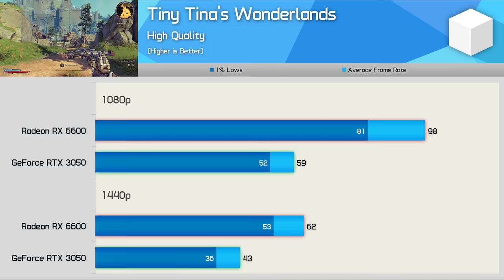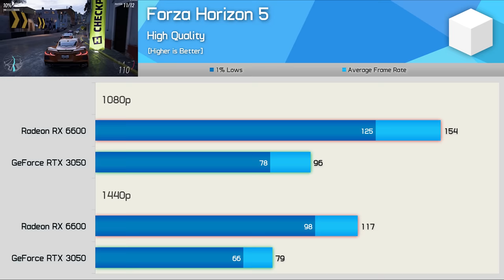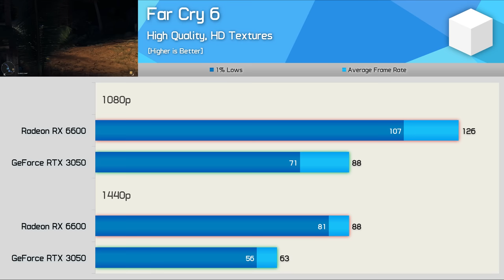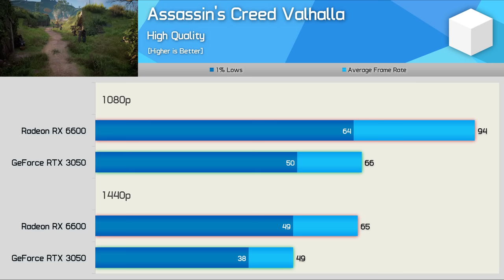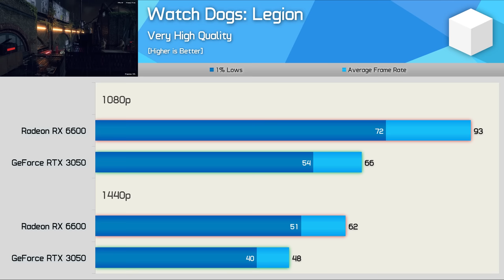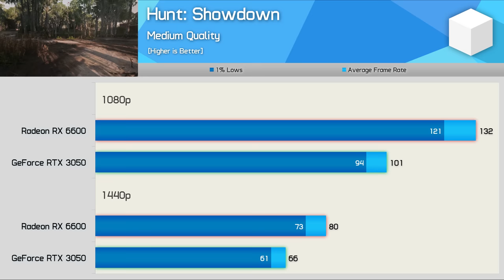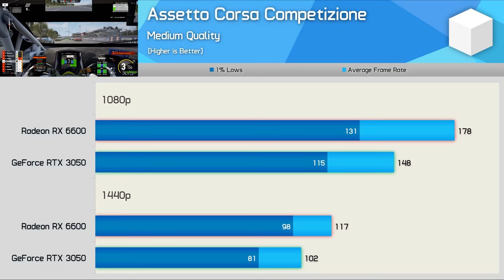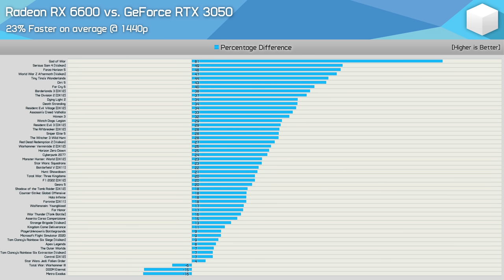Nvidia Gets OWNED: GeForce RTX 3050 vs Radeon RX 6600, 50 Game Benchmark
Video Index:
00:00 - Welcome back to Hardware Unboxed
00:00 - Test System Specs
02:56 - Fortnite
03:18 - Tiny Tina’s Wonderlands
03:51 - God of War
04:21 - Forza Horizon 5
04:48 - PlayerUnknown’s Battlegrounds
05:06 - Dying Light 2
05:29 - Far Cry 6
05:46 - Apex Legends
06:10 - Counter-Strike Global Offensive
06:30 - Assassin’s Creed Valhalla
06:53 - Watch Dogs Legion
07:10 - Red Dead Redemption 2
07:37 - Sniper Elite 5
08:05 - Hunt: Showdown
08:25 - F1 2022
08:49 - Halo Infinite
09:12 - Assetto Corsa Competizione
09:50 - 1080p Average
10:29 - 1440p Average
11:00 - Final Thoughts